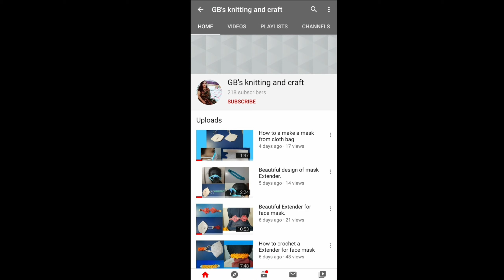Crochet Beautiful crosia design .